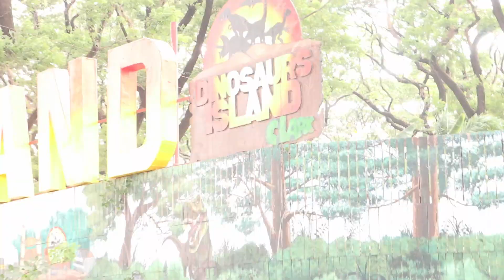Dinosaurs Island Adventure! | Maine Gwyneth